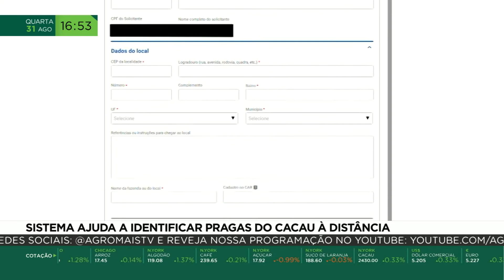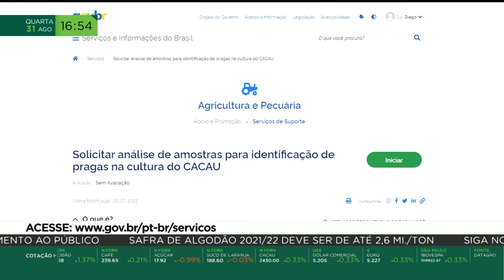Sistema ajuda a identificar pragas do cacau à distância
Sistema de identificação de pragas, disponibilizado pelo Ministério da Agricultura, vai facilitar a análise e o diagnóstico de doenças para preservar a cultura do cacau.